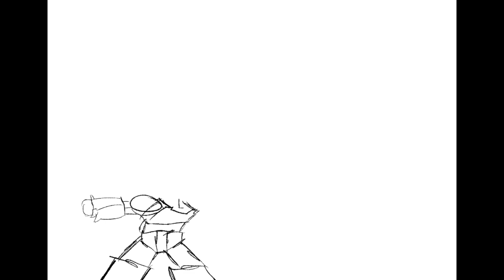Quick little drawing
Did a quick little drawing, I used one reference (that being devastator’s head) , took me around 37 minutes to make, I love football :]

Transformers: devastation OST - devastator